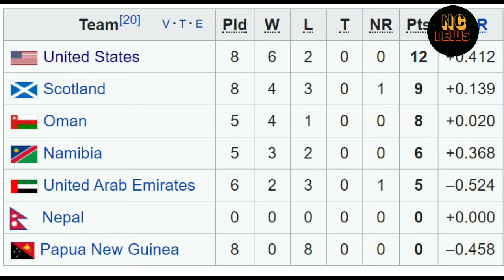ICC Cricket WorldCup Leage 2023 Namibia vs Usa vs Png/ ONE Day Match T- Serese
ICC Cricket WorldCup Leage 2023 Namebia vs Usa vs Png/ ONE Day Match T- Serese

1: naren crickets news

2: usa vs namebia vs png

3: worldcup leage 2 match

4: nepal t20 leage

5: nepal one day match

6: points table standing

🙏🙏:: मेरो सोसल मिदिया हरु follow गरिदिनु होला

my linklin :  👇️👇️